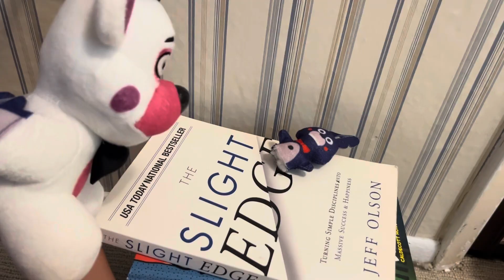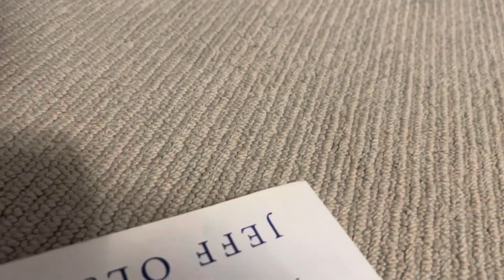CBMatteo movie(Roommates)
fnaf funny fivenigjtsatfreddys bon bon and Funtime Freddy go their separate ways until they realize that was a bad idea